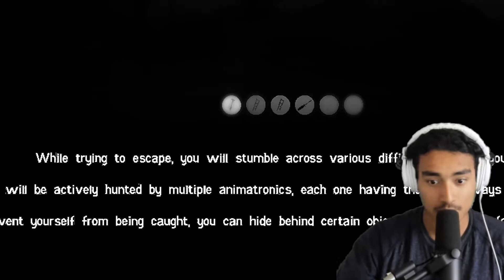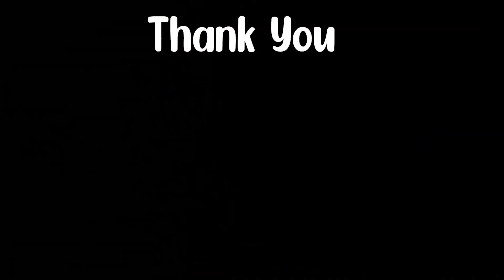WORST JUMPSCARE OF THE YEAR! THE FREDBEAR ARCHIVES